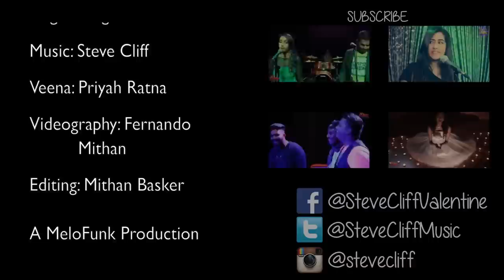Neethane (Cover) by Magisha Baheerathan - MeloFunk Music 2017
MeloFunk Music by Steve Cliff

Song: Neethane
Singer: Magisha Baheerathan
Veena: Priyah Ratna
Recorded, MIxed & Mastered at Studio Fourteen​

Videography: Mithan Basker & Komeswaran A.
Editing: Mithan Basker

Original Composer of "Neethane": A.R.Rahman
Original Singers: Shreya Ghoshal & A.R.Rahman
Lyrics: Vivek
Movie: Mersal
Director: Atlee
Producer: Sri Thenandal Films
Music Label: SME India Pvt. Ltd.